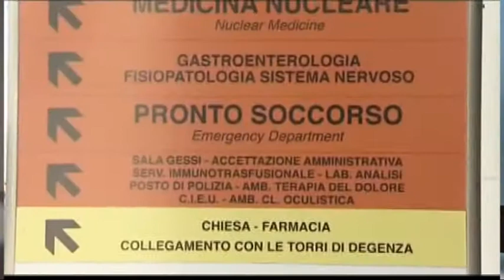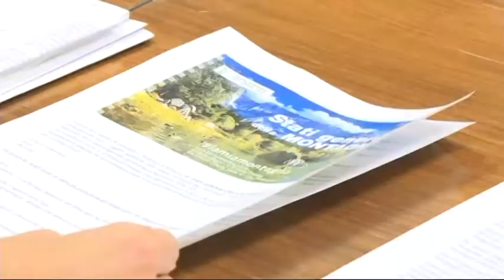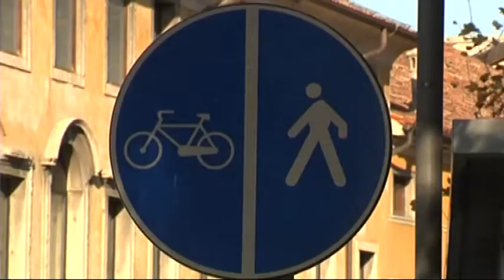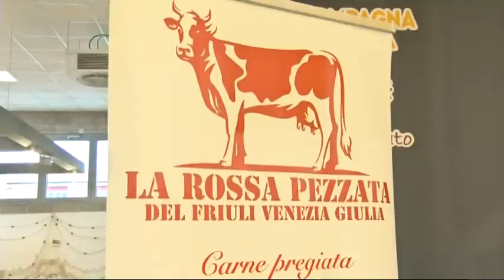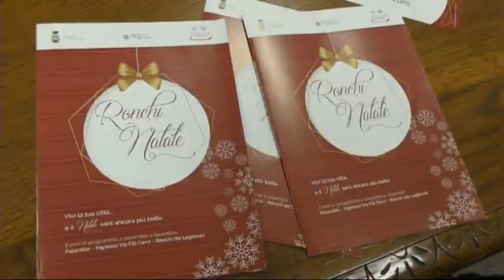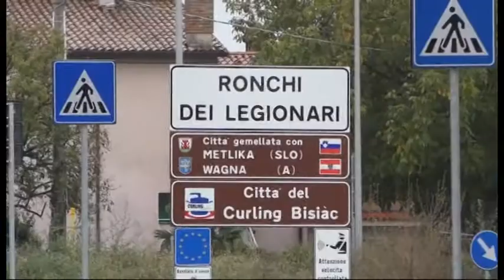TG NEWS 24 20 Novembre 2018 ORE 17 00